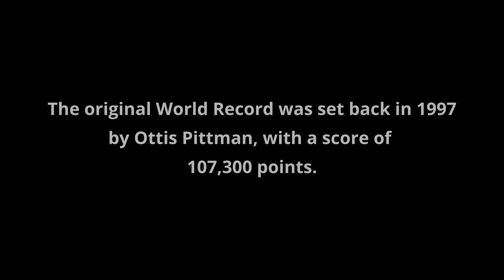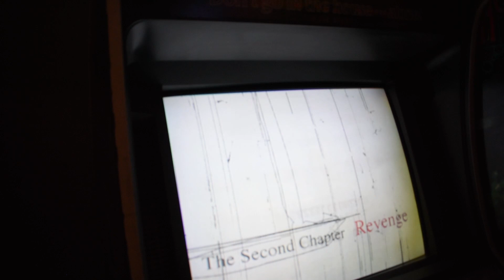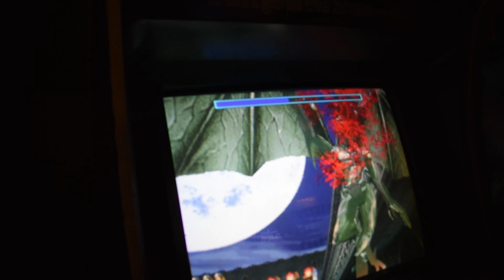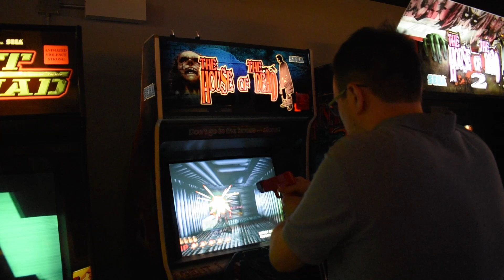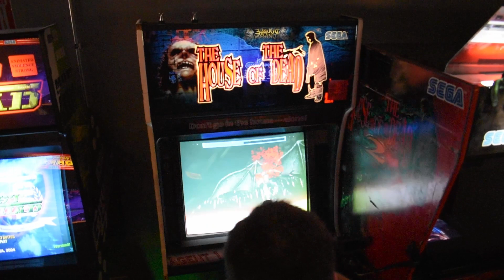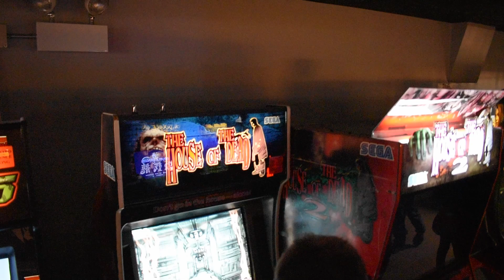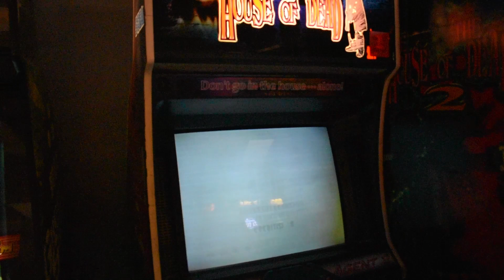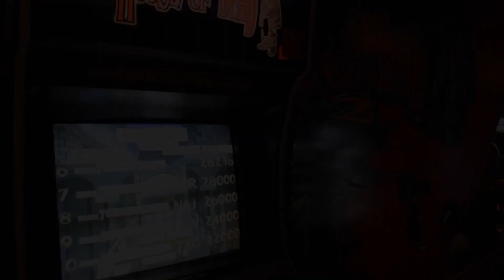The House of the Dead - 107,920 (Twin Galaxies World Record Beaten)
Here's a high-scoring 1-credit clear of The House of the Dead at Galloping Ghost Arcade in Brookfield, Illinois. Recorded on November 25, 2022, this beats the official 1997 world record of 107,300.

I had a GoPro from Galloping Ghost, as well as a camera rented by my dad, filming the run. This was my third HOTD1 run that day, and I had also made score attempts on HOTD2 and 3. These all depleted the GoPro's battery level, which I didn't check before this run. So the GoPro died midway through and only my dad's lower-quality footage remains. Fortunately, after a close review they were able to accept this score.

Thanks to JDPF14 for adding the text/images at the start and end of the video. Channel

If you liked this video, please check out some of my other light gun 1CC playthroughs:
Attract Mode 0:00
Chapter 1 0:45
Chapter 2 6:26
Chapter 3 14:58
Mission 4 22:00
Ending/Credits 28:49
Name entry 30:50